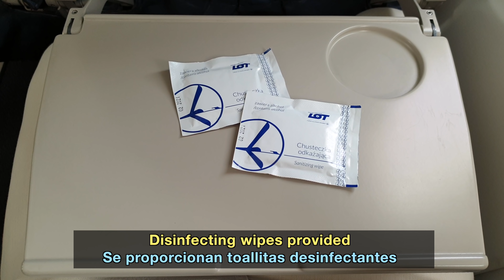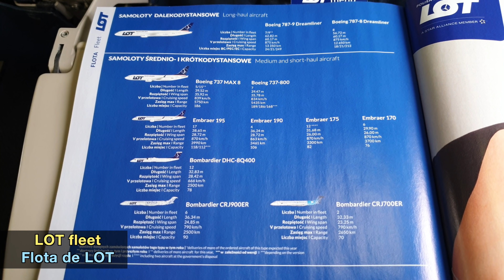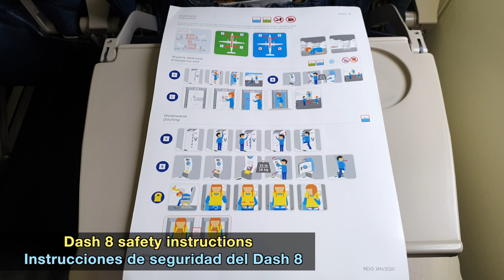TRIP REPORT | Inflight Deicing on the Dash8! ツ | Warsaw to Prague | LOT Dash 8 Bombardier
LOT Trip Report flying from Warsaw to Prague onboard one of the LOT Dash 8 aircrafts on a rainy and cold summer morning.

A very comfortable flight from Warsaw to Prague with LOT Polish Airlines. We flew in one of their Bombardier Dash 8 aircraft, which are known for being very reliable turboprops, especially in cold weather areas.

In this flight we experienced some light to moderate icing inside the clouds, so we could see how the Dash 8 deicing system works. It was very nice to see how the boots inflated to break the ice.

Have you flown already with LOT? Which route? How was the experience? Had you seen before the deicing system of turboprops? Read you in the comments!

FLIGHT INFO:
· Airline: LOT Polish Airlines
· Airplane: Bombardier Dash 8
· Flight number: LOT523 - LO523
· AIRPORTS:
- Departure: Warsaw Chopin Airport (WAW - EPWA)
- Arrival: Prague (PRG - LKPR)
· Departure Gate: 25
· Seat: 8A
· Registration: SP-EQK
· Date of recording: September 2020

CHAPTERS
00:00 Intro
00:24 Warsaw Airport
02:26 Boarding
05:14 Taxi & Takeoff
08:40 Cruise & Catering
10:37 Descent & DeIcing Event
12:35 Landing Prague
16:00 Disembark & Prague Airport